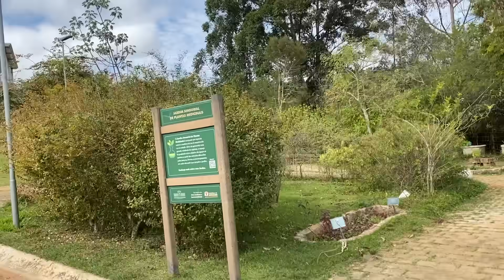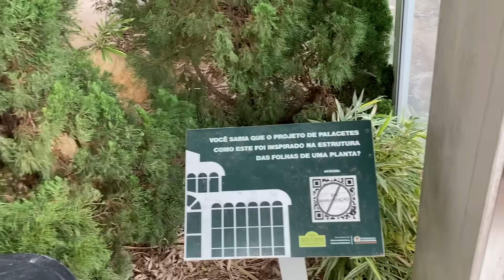ESSE É AQUELE PASSEIO QUE RENOVA AS ENERGIAS | Henrique Buttler